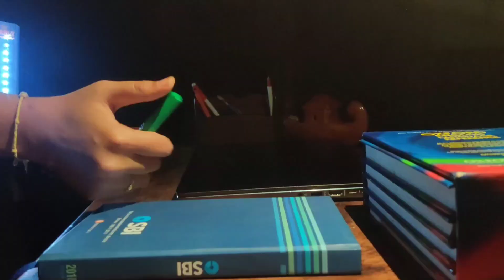Trailer Saragur Vlogs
Video by

Nishanth Veerashaiva